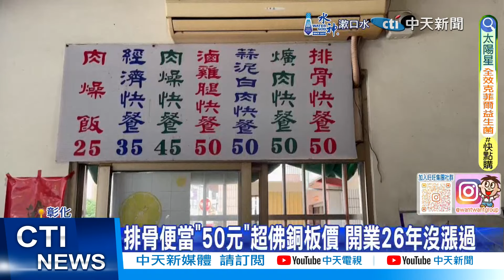【每日必看】排骨便當"50元"超佛銅板價 法院餐廳"好俗"人潮爆滿 20240909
排骨便當，外加三樣配菜，竟然一份只要五十元！超佛心便當就在彰化，炸排骨便當炸得香酥多汁令人垂涎，不只如此，像是爌肉便當、滷雞腿便當通通都是五十，民眾直呼超佛心！